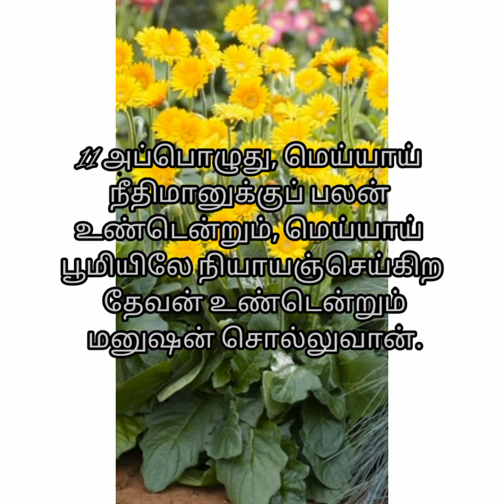சங்கீதம் 58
Sangetham 58
Psalm 58
Bible words
Bible verse
Vasanam
வசனம்
Little flower grace